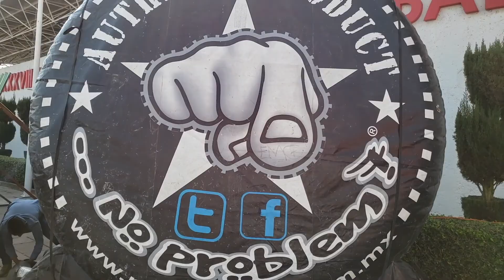Skatex 2019 Parte 1